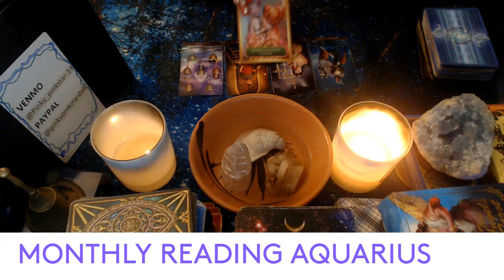OCTOBER- AQUARIUS 2022 MONTHLY READING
MONTHLY TAROT READING FOR THE ZODIAC SIGN OF AQUARIUS LET'S LOOK TO SEE WHAT YOU CAN EXPECT FOR THE MONTH OF OCTOBER 2022

3 Card Reading
30 Min Reading
1 Hr Reading